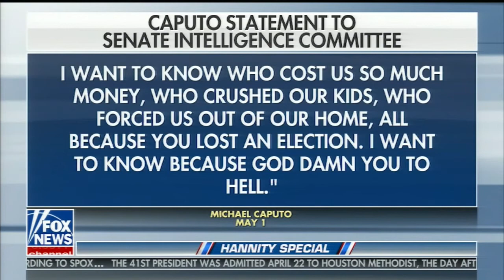MICHAEL CAPUTO FULL ONE-ON-ONE INTERVIEW WITH SEAN HANNITY (5/4/2018)